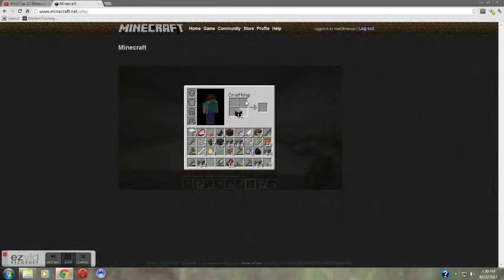minecraft at its best 2